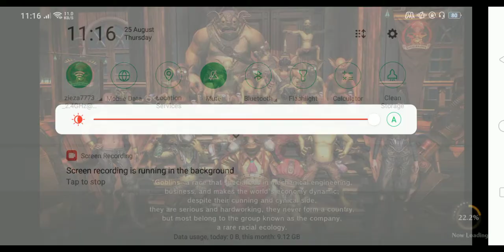ETERNAL KINGDOM BATTLE PEAK STORY PART 5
ABOUT THIS GAME:
A "Japanese" MMORPG with famous Japanese creators!

Character/Monster Design：Yoshitaka Amano
Theme Song：LUNA SEA
In-game Sound：MONACA
Introducing our huge "Japanese" MMORPG, featuring a team of renowned Japanese creators!

Unlimited strategies with "Jobs" x "Attributes"!
Multiple "Attributes" within a single job! Discover your skills and find your own unique battle style!

Take on the "dungeon" with your trusted allies!
The role of each job is important! Work with your party to defeat the mighty enemy!

Up to 200 players can play against each other at the same time⁉ Let's win the "Siege"!
Create your own "Legion" with your allies, and aim for the top with your own hands!

Explore a world of beautiful graphics!
Day and night and weather change with time! Travel freely through a changing world!

Create your own equipment with "Expertise"!
Create various items and equipment with "Expertise"! Enjoy your own original equipment!

VISIT WEBSITE OFFICIAL ETERNAL KINGDOM BATTLE PEAK